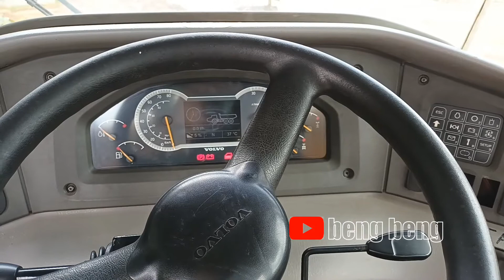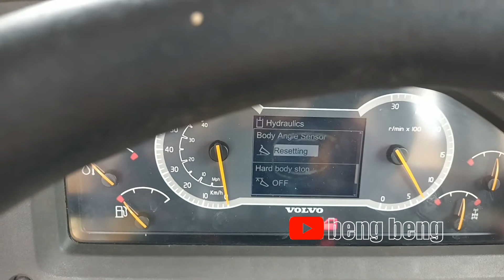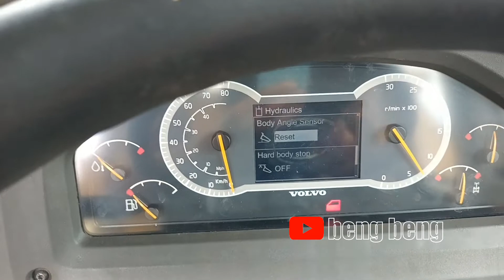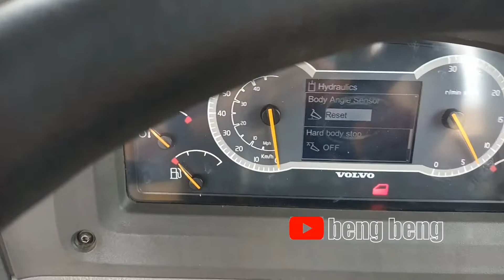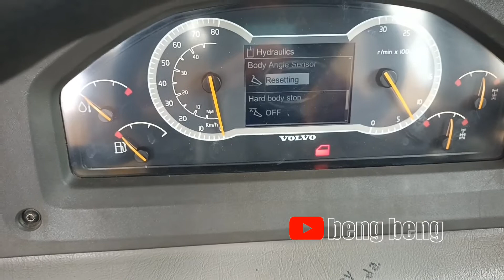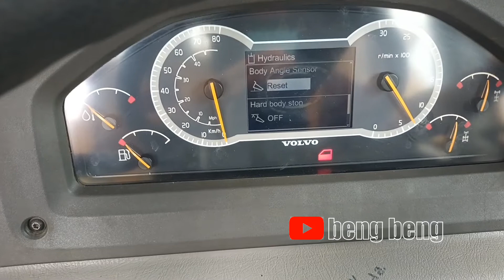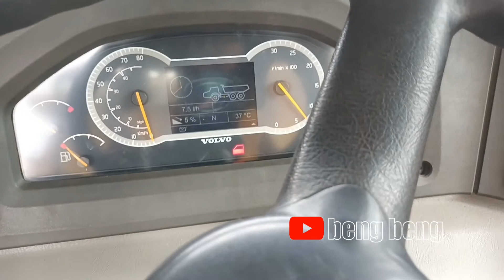Cara Reset Dump Error ADT volvo A40F//belajar ADT A40F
cara mereset dump yang error ADT volvo A40F
begini cara reset dump error ADT volvo A40F